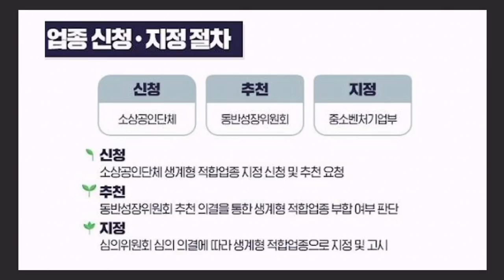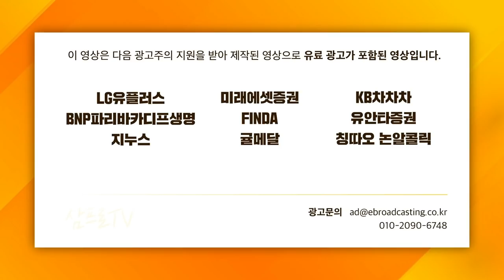[주인장백 브리핑] 바이든-시진핑 전화통화, 미중 관계 훈풍?